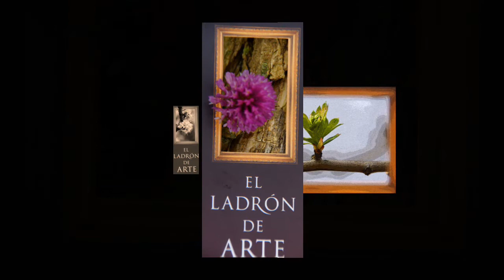Encuadrar la naturaleza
Flores,helechos,ramas,hojas y frutos posando ante la mirada del fotógrafo.